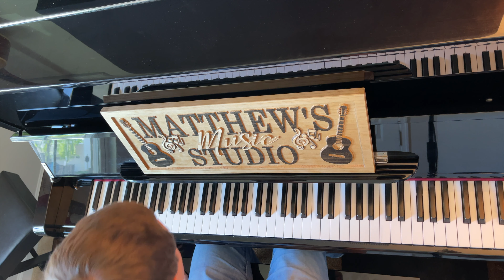My Life - Billy Joel | Piano Short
Hi all! I've been away traveling recently so I haven't had much time to work on Harpejji covers. I'm getting back to it now, but in the mean time I'm starting a new series of short piano covers.